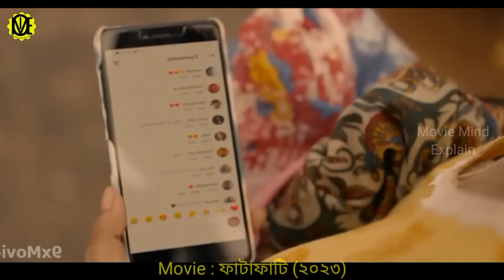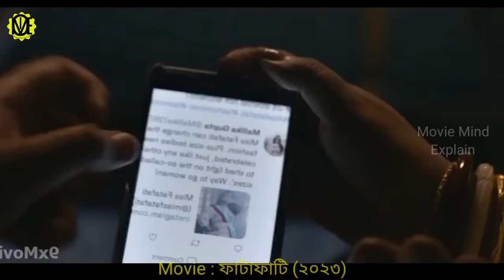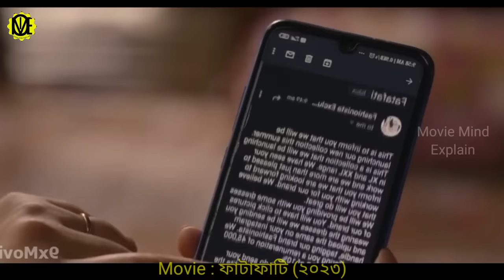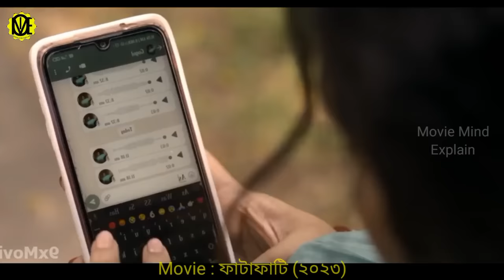মোটা হওয়ার কারণে সমাজের মানুষ মেয়েদের কতটা ঘৃণা করতে পারে Movie Explained In Bangla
short film
bangla natok
crime  thriller
movie explained in bangla
movie golpo
bangla movie

revenge movie
bangla cinema
new movie
bangla film
bangla love story
movie explain
in bangla
Mystery
adnan Cottage
cottage
cinemar golpo
Haunting tube
er goppo
Golpo
bangla
movie story
movie
explanation
movie explained
explained
bangla chayachabi
sci-fi movie
মুভিফ্রিক টিভি
Tamil movie
সিনেমার রহস্য
cinemar duniya
malayalam movie explained
korean movie explained in bangla
story explain
scifi
bangla chobi
love story movie explained in bangla
drama
bollywood explained in bangla
hollywood explanation
বাংলাদেশি মুভি রিভিউ চ্যানেল
tollywood
movie explanation
film bangla
hollywood movie explain in bangla
valobasar golpo
full story
movies explanation